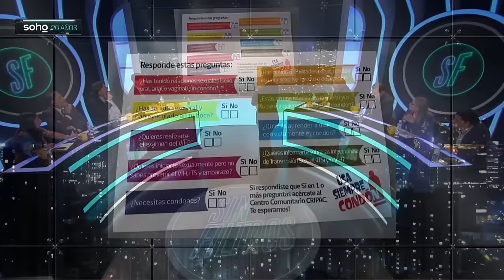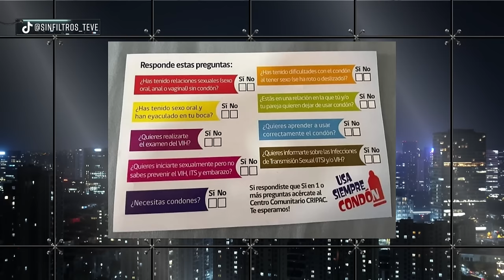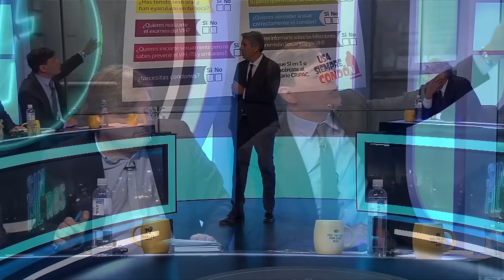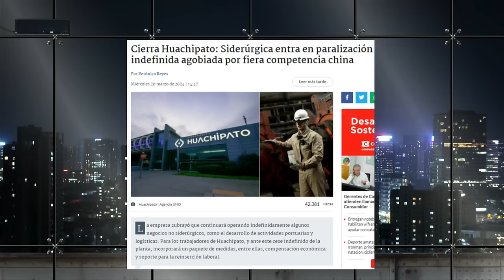¡IMPRESENTABLE! DENUNCIAN ABUSIVA CHARLA a NIÑOS de QUINTO BASICO en EL NORTE de CHILE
¡Alta tensión! 🔥 En el episodio de hoy los panelistas: Francisco Orrego, Dauno Totoro, Katherine Martorell, Gustavo Lorca, Gabriel Alemparte, Juan Andrés Lagos, Johannes Kaiser y Fidel Espinoza analizan y debaten la contingencia. 🇨🇱 Prepárate para un acalorado cruce de ideas.

¿Estás listo/a para un debate con alta tensión? 🥊 Nuestros panelistas desgranan los temas más importantes del día:  Denuncian una abusiva charla a niños de quinto basico en el norte de Chile.